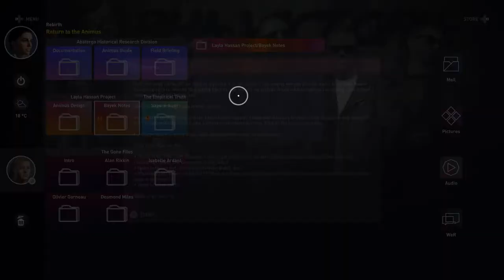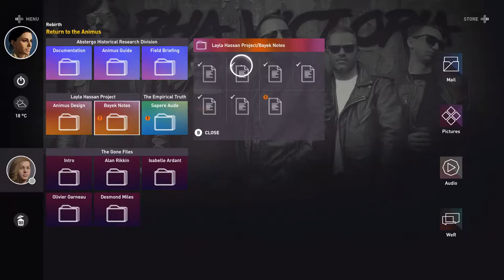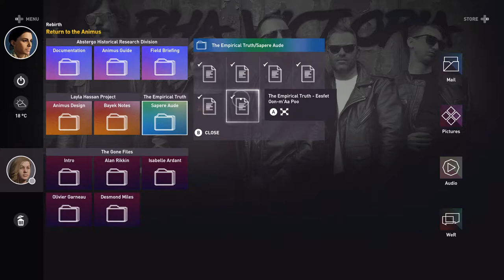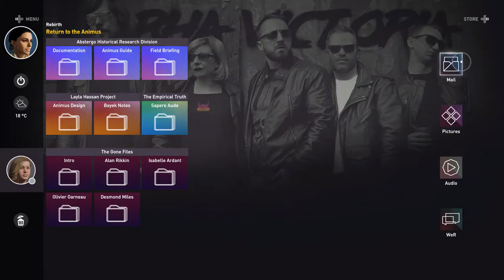Assassin's Creed Origins - 118 Layla meets William Miles, last notes